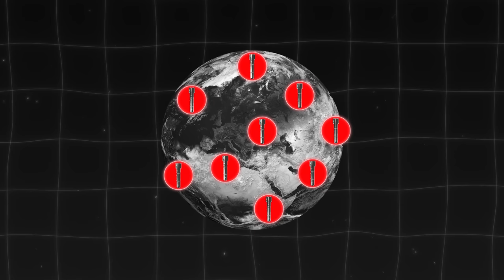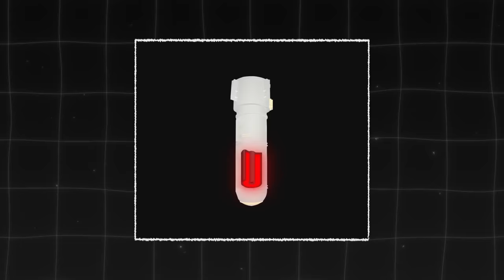32 Lost Nuclear Bombs that Might Nuke Any Minute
Dive into the alarming story of the B-Fifty-Two crash and its four nuclear bombs, including one that vanished into the ocean's depths. Explore the unsettling reality of 32 lost atomic bombs and the global risks they pose. Watch now to unravel the secrets and dangers of these forgotten weapons of mass destruction.